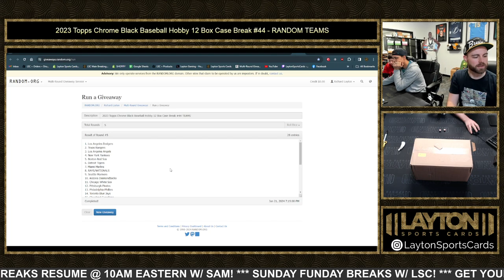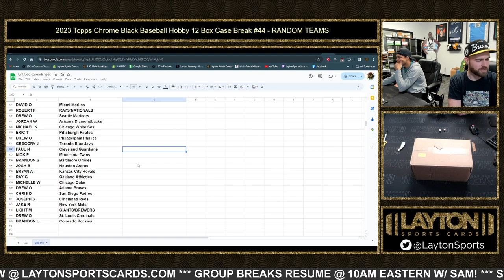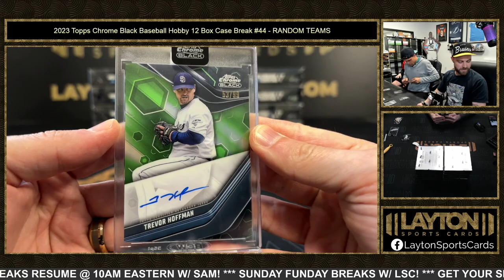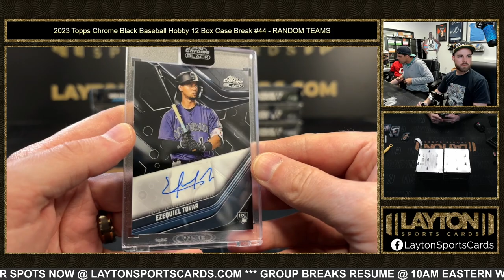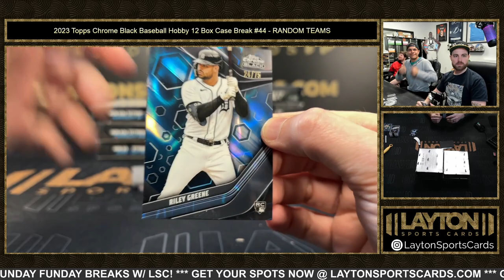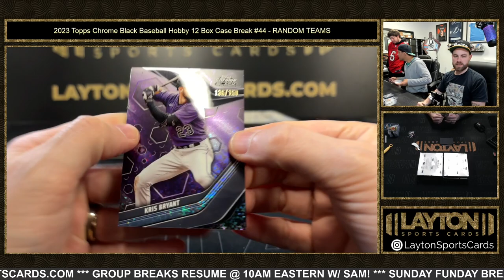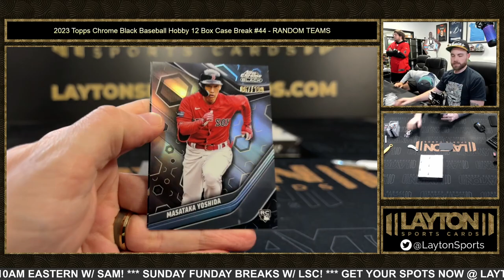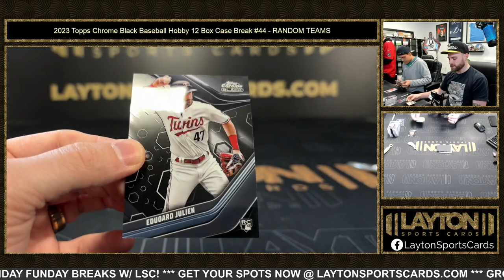2023 Topps Chrome Black Baseball Hobby 12 Box Case Break #44